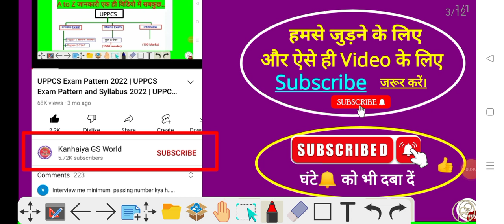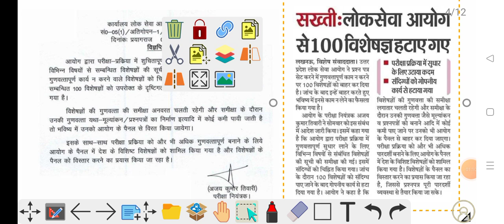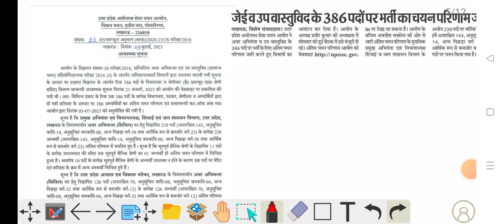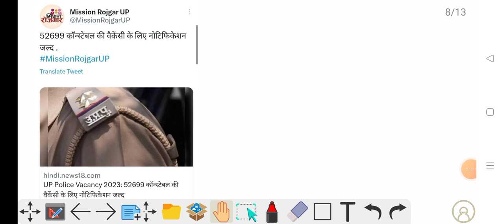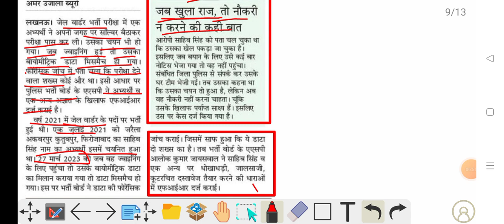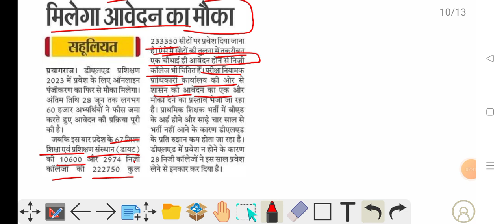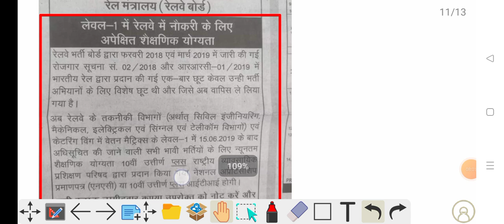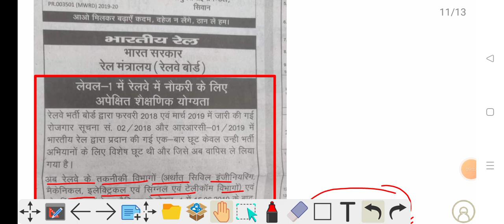विद्यार्थी जीवन के लिए महत्वपूर्ण खबरें | UPSSSC Letest news | UP Police Update| Kanhaiya GS World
विद्यार्थी जीवन के लिए महत्वपूर्ण खबरें | Upsssc letest news today | UP Police New vacancy 2023

Upsssc All Exams Update | Upsssc forest guard final cut off 2023 | Up forest guard cut off| Forest guard final cut off | Final cut off up Forest guard
UP Forest guard Physical | UP Forest guard bharti